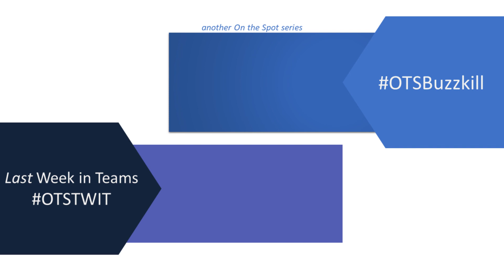This Week in Teams OTSTWIT E15 - August 14 2020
This Week in Teams, Craig and Jay focus on the new Tasks App for Teams, it's connection to the To Dos in Outlook, and the incredible business value of Planner. All the with help of our special guest, Stacy Deere-Strole (MVP), owner of Focal Point Solutions LLC, a Cincinnati, OH based company that provides SharePoint Solutions for the Enterprise in the mid-to-large market.